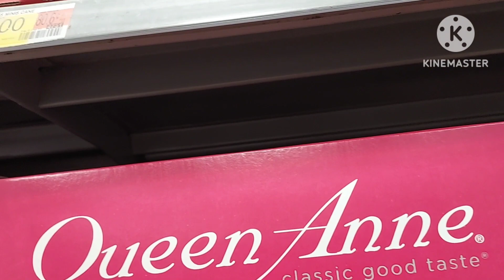Name Brand Valentines Chocolates Hearts 💝 Lindt Hershey's KitKat Lindor Elmer Queen Anne Whitman's